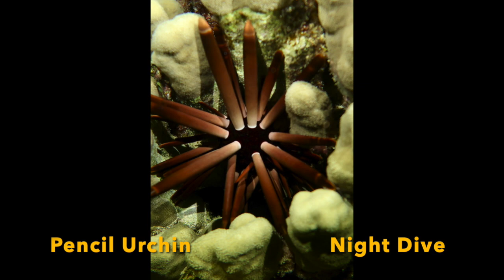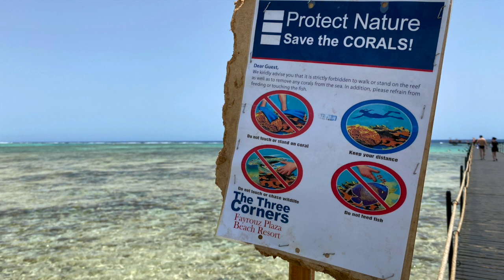Red Sea Aggressor III p3